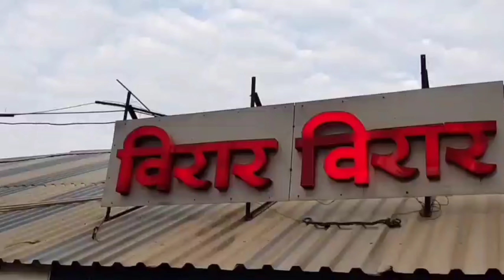भुरट्या चोरट्यांचा हैदोस | आगास्कर गॅसवर | दोन वेळा घरफोडी | घटना CcTv कैद | virar crime